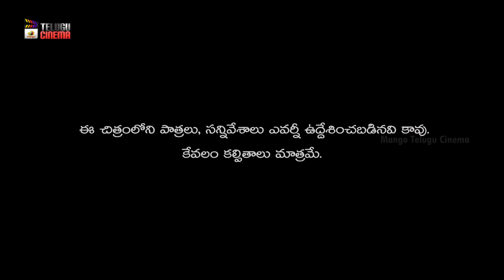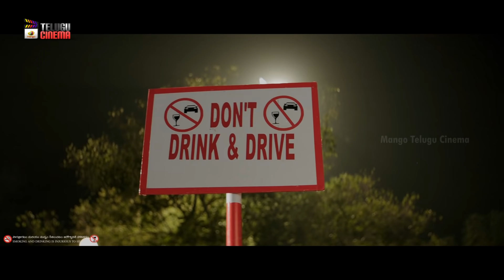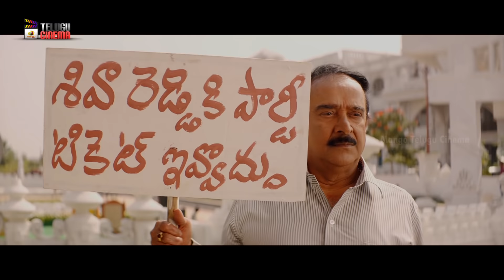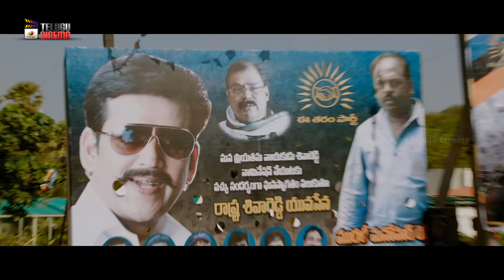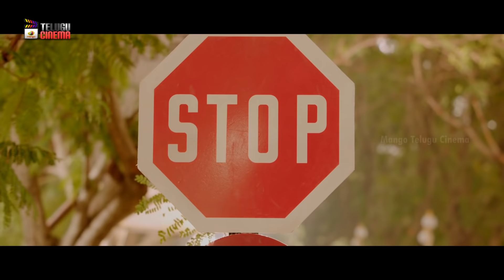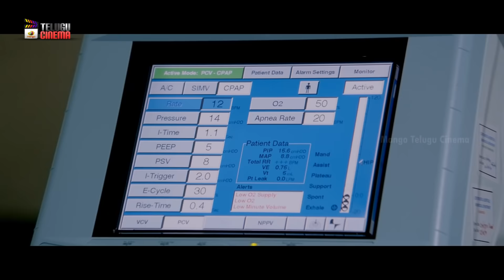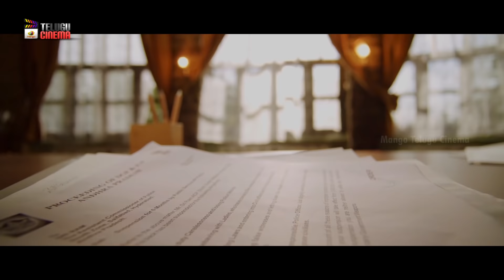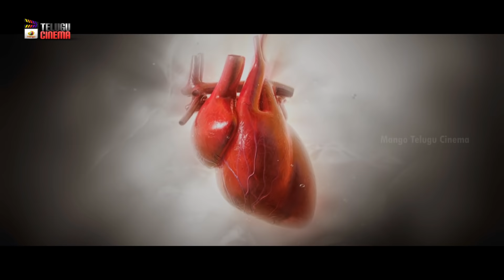Stylish Star Allu Arjun Birthday Special Movie Premiere | HappyBirthdayAlluArjun | Telugu Cinema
Stylish Star Allu Arjun Birthday Special Movie Premiere on Mango Telugu Cinema. Race Gurram Telugu Movie ft. Allu Arjun, Shruti Haasan, Shaam and Saloni Aswani. Directed by Surender Reddy and Produced by Nallamalapu Srinivas (Bujji) & Dr Venkateswara Rao. Music Composed by Thaman S.

Race Gurram movie also stars Prakash Raj, Bramhanandam, Tanikella Bharani, Ravi Kishan, Pragathi, Ali and MS Narayana.

Synopsis :

Two brothers, who are poles apart in nature, become enemies of a gangster who aspires to become a politician. The latter succeeds in his plans, but the brothers decide to end his reign at all costs.

Watch all your favorite movies in Mango Telugu Cinema.

Happy Watching!